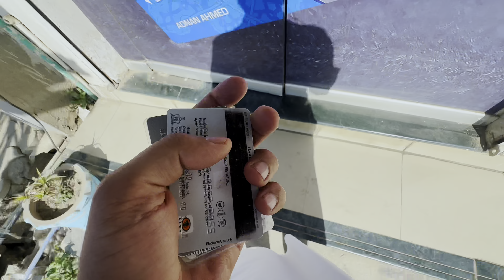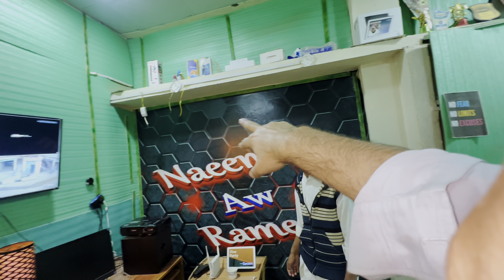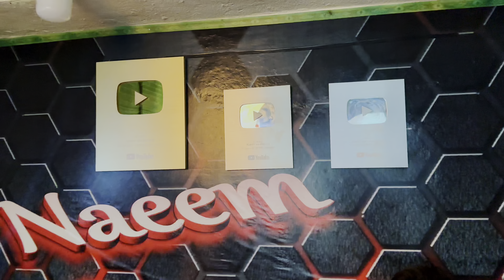Nun mu studio ka kar wako || Naeem aw Rameez vlog